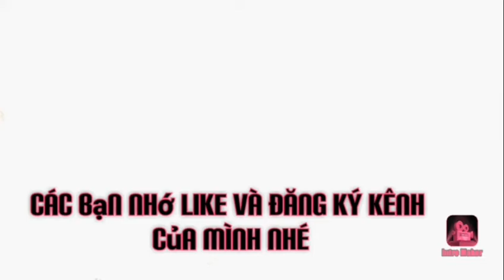Chống rung điện thoại giá rẻ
Mình thấy khung chống rung này cũng hay giá hop lý nên giới thiệu đến với các bạn